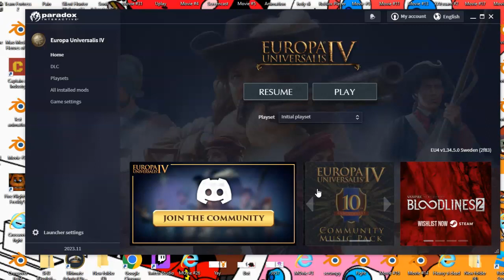EU4 Month by day 393 (42)